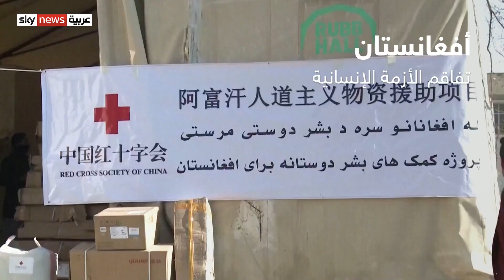غوتيريش لمجلس الأمن: الوضع في أفغانستان على حافة الانهيار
حذرت الأمم المتحدة من أن انهيار الوضع الإنساني في أفغانستان بات وشيكا.. ودعا الأمين العام للمنظمة أنطونيو غوتيرس، إلى رفع القيود على الاقتصاد الأفغاني وأي شروط تقيد عمل فرق الإغاثة.